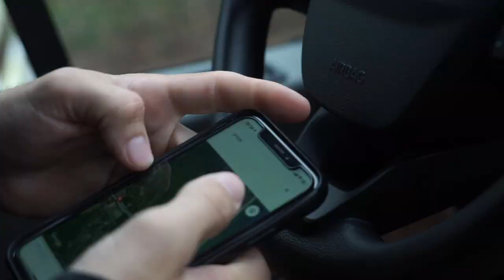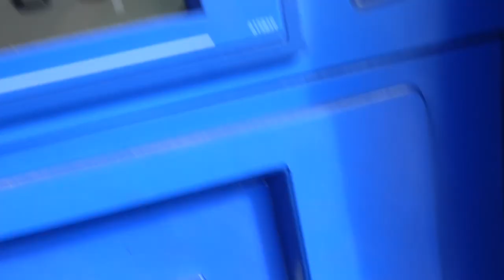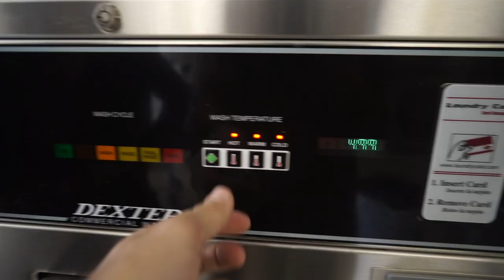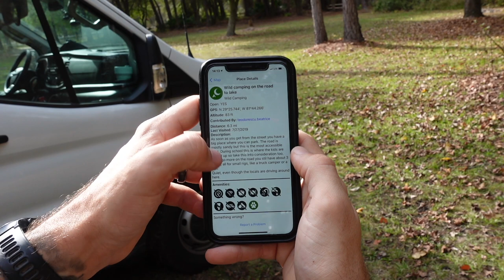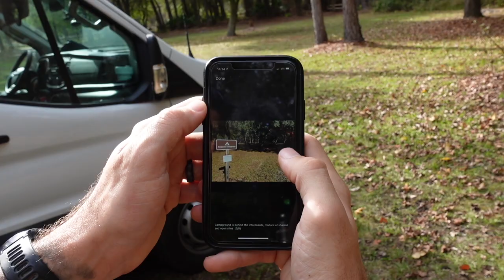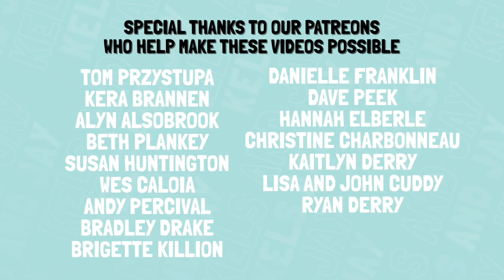24 Hours Living in a Van (what VAN LIFE is really like)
Take a look into a full 24 hours as we show you what van life is really like...

You can track us in the ironman race Dec 12th 7am EST